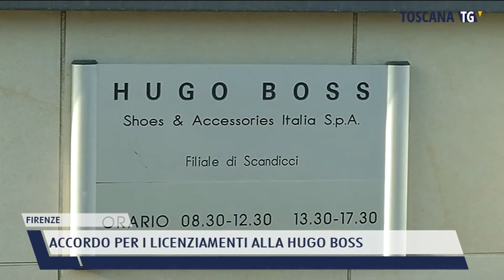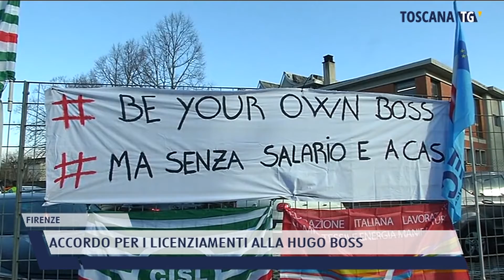2022-05-02 FIRENZE - ACCORDO PER I LICENZIAMENTI ALLA HUGO BOSS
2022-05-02 FIRENZE - ACCORDO PER I LICENZIAMENTI ALLA HUGO BOSS